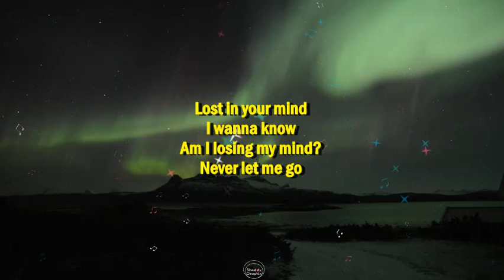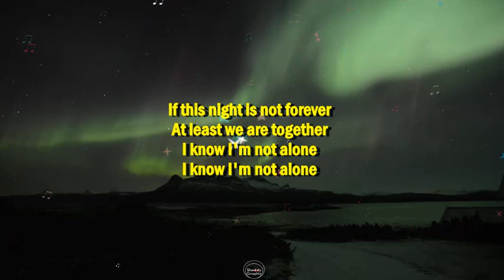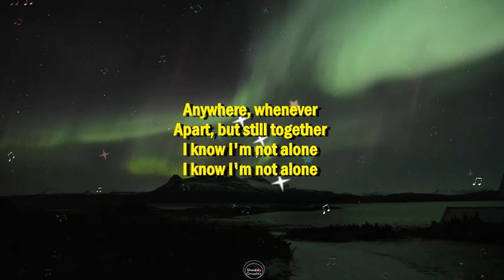Alan Walker_Alone_Lyrics